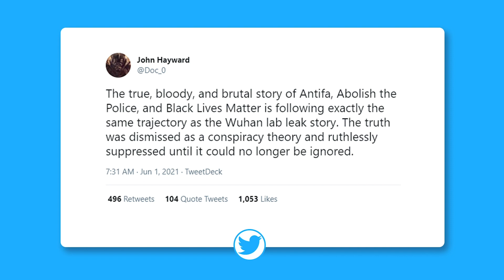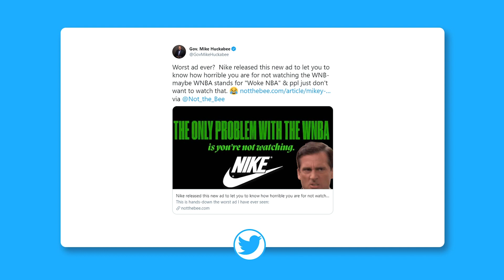Rand Paul's BIG WIN Against Fauci & Father BULLDOZES Critical Race Theory | FOTM | Huckabee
Rand Paul's BIG win against Fauci and this father BULLDOZES critical race theory. Don't miss Gov. Mike Huckabee's FACTS of the matter!